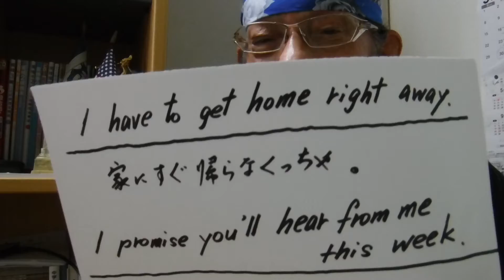デートの実践英会話シーン ♡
デートの場面を想像してみてください。それができれば合格です。
「ジョゼ」と「ダイアン」の会話です。ジョゼが押すのですが、ダイアンは引きます。この駆け引きが面白いですね。